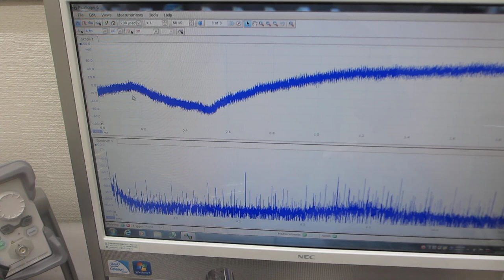超音波プローブの表面弾性波を利用した、超音波制御実験（超音波システム研究所）